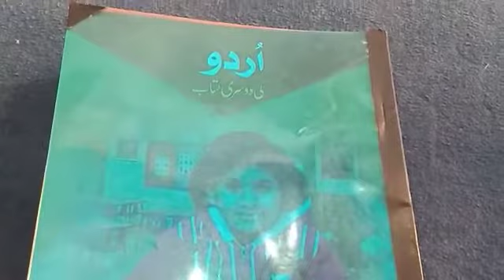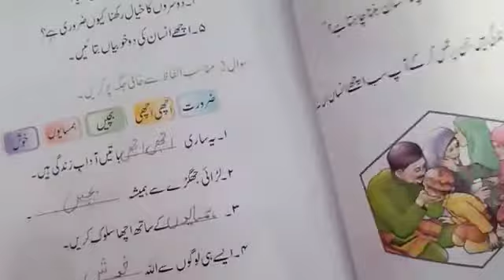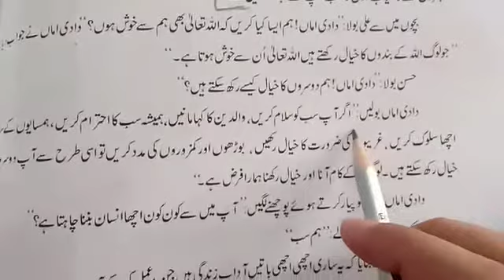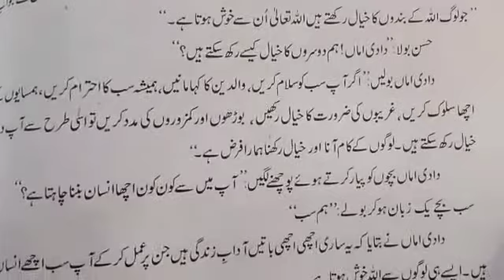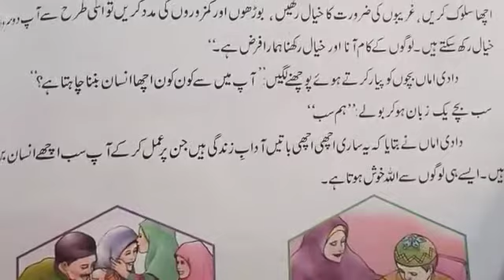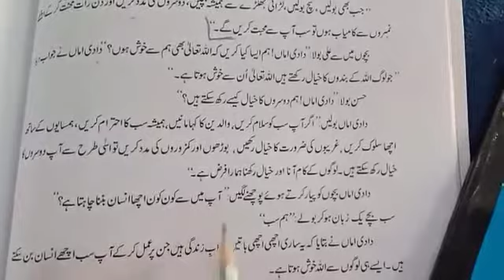Class:Two Subject: urdu Topic: آداب زندگی Pg# 23,24